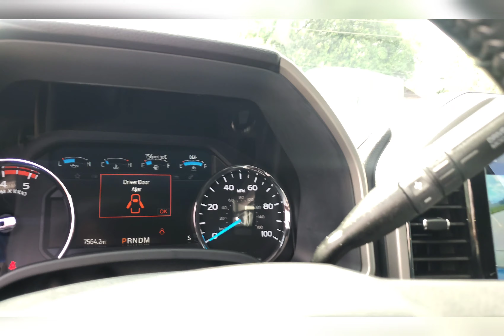Ford F250 Lariat Suer Duty 6.7 Power Stroke V8 Diesel Agate Black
2022 Ford F250 Lariat Suer Duty 6.7 Power Stroke V8 Diesel Agate Black.